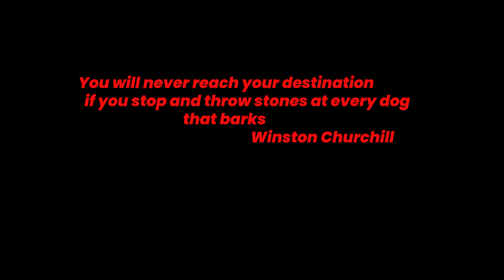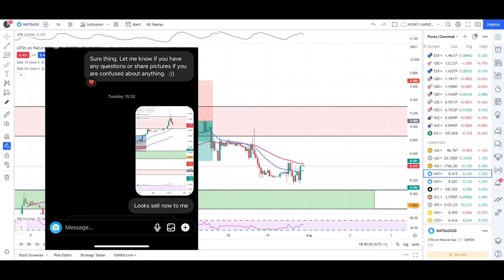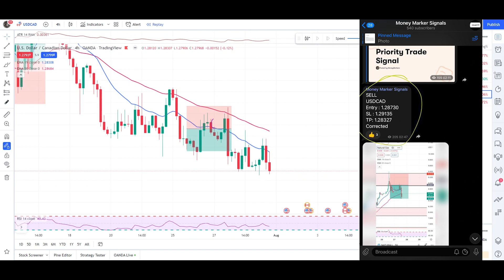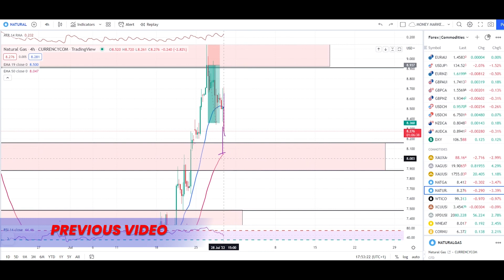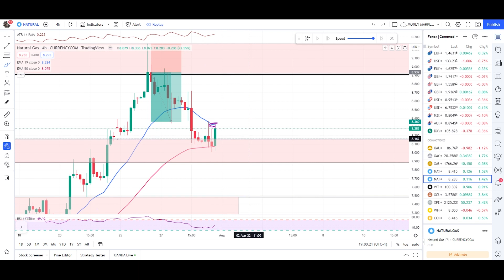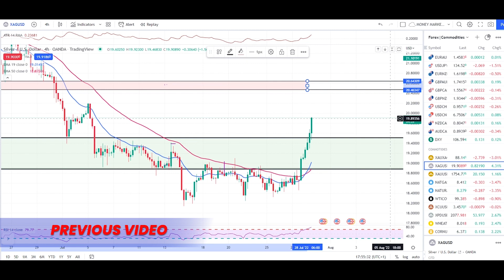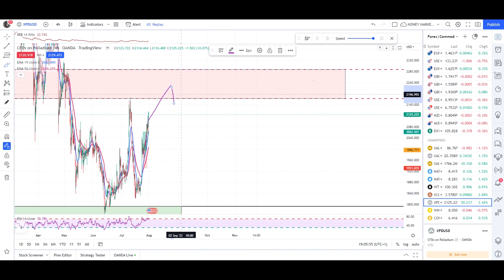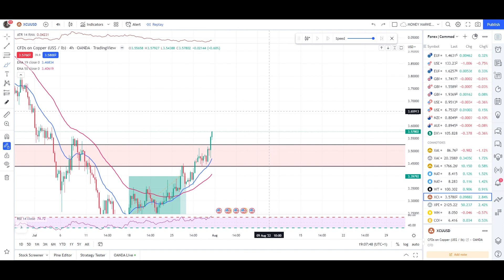Natural Gas Bullish Candle DB | Gold & Silver | Crude Oil |Palladium | Copper | Technical Analysis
( Priority Group access as well in Membership section)

Lets Check the Commodities Market today and lets see where natural gas , gold , crude oil , palladium and copper is heading to.

( INDIA PAKISTAN LOCAL DEPOSIT OPTION AVAILABLE LEVERAGE 1:2000)